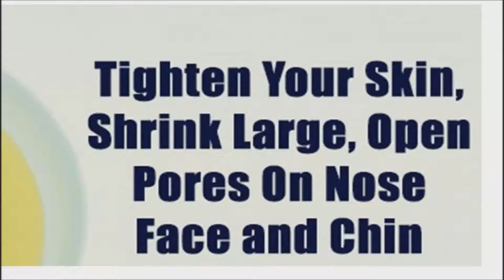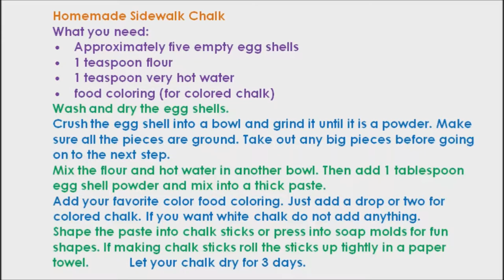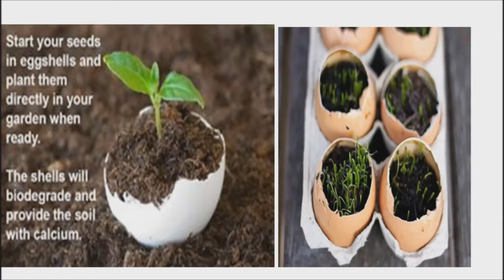Reuse your Eggshells - Recycle Them for Your Body, Home, Garden and Fun - Don’t Throw Them Away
Egg shells are one of those things that usually end up in the garbage after having them for breakfast. A person should know how these shells could be utilized efficiently so as to make the most out of these shells. There are numerous benefits of egg shell. So, don’t throw away those shells. They are like gold!

Egg shells are full of calcium and are the easiest form for your body to digest and absorb. Your pet dog can also use the added boost of calcium.  Egg shells have been used in treatment of arthritis and joint discomfort.

For your body

Face Mask
Use a blender to grind the egg shells and then mix them with egg whites. This makes a great skin-tightening facial, but be sure to let the mixture dry completely before you rinse it off.

Treat Skin Irritations
Drop an eggshell into a small container of apple cider vinegar and let it soak for a couple of days. Dab the mixture on minor skin irritations or on itchy skin.

Better Tasting Coffee
Add some crushed eggshells to ground coffee before brewing it to make it taste less bitter.

For the House

Powerful Cleaner
Ground eggshells make a wonderful nontoxic abrasive for those tough-to-clean pots and pans. Mix them with a little soapy water for a powerful clean.

Laundry Whitener
To help your whites not to turn grey, put a handful of clean, broken eggshells and 2 slices of lemon in a little cheesecloth bag with your clothes in the washer. It will prevent the soap deposit that turns the white clothes grey.

House Plant Booster
Add the shells to a container of water. Put in a cool, dark place overnight. The next day water your houseplants with it.

For Fun

Gelatin molds
Want a clever gelatin dessert? Use eggshells as a gelatin mold. It can also be used to create egg-shaped chocolate treats. Just pour in some melted chocolate.

Sidewalk chalk
This is definitely something to try for the kids. The recipe for homemade sidewalk chalk it on your screen.  You can also create a beautiful mosaic out of crushed colored eggshells.  Sounds like lots of fun!

Eggshell Candles
Carefully crack the shells in half and save them as a base to fill with beeswax for candles. Just insert a wick, let the wax set and remove the peel.

Garden Fertilizer
Crush eggshells into tiny pieces and sprinkle into each hole before planting. Then, sprinkle additional shells around the base of your plants every two weeks.

Pest Control
Crush eggshells and scatter them around your vegetables and flowers to fend off slugs, snails, and cutworms. These soft-bodied critters don’t like crawling over sharp pieces of shell. The smell of eggs will also deter deer.

Seedling starters
Take an eggshell, rinse, add a hole on bottom for drainage. Fill this end with dirt and one to two seeds. Once they’re ready to be planted, just crack the eggshell at the bottom and plant the young plant along with the shell.

For most eggshell uses, it is best to make sure they are clean and free from bacteria. If you can't wash the eggs thoroughly before using, bake the shells at 150 degrees Fahrenheit on a cookie sheet for about 10 minutes.